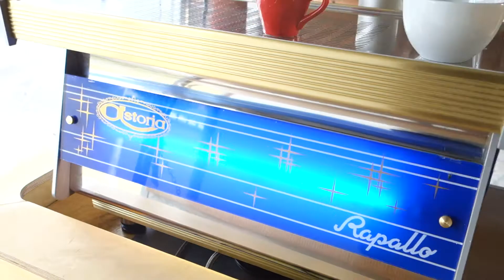Astoria Rapallo Handhebel Leva Siebträger Espresso